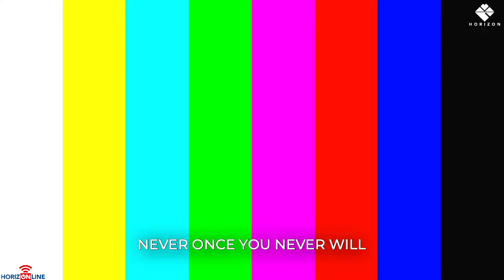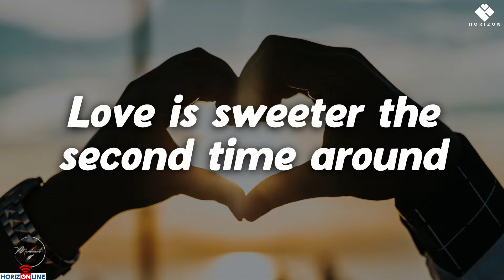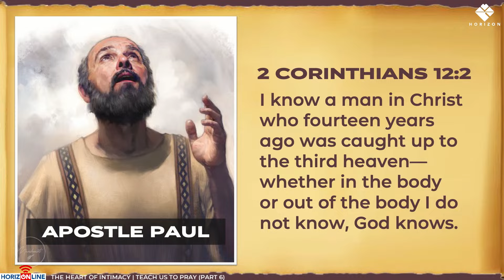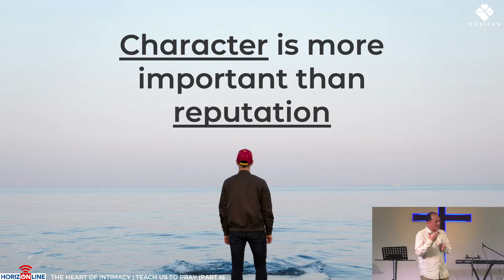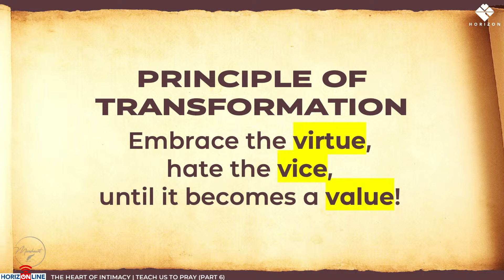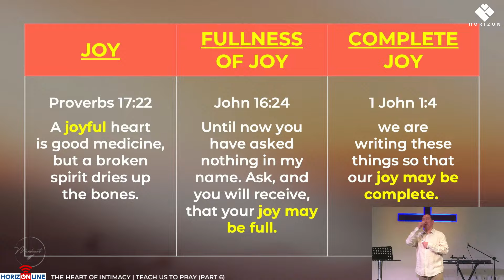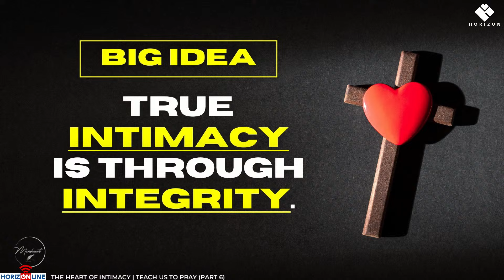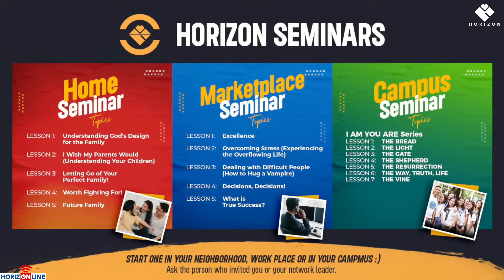THE HEART OF INTIMACY | TEACH US TO PRAY (PART 6)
THE HEART OF INTIMACY
TEACH US TO PRAY (PART 6)
April 28, 2024
Ps. Manric Tan Pascual